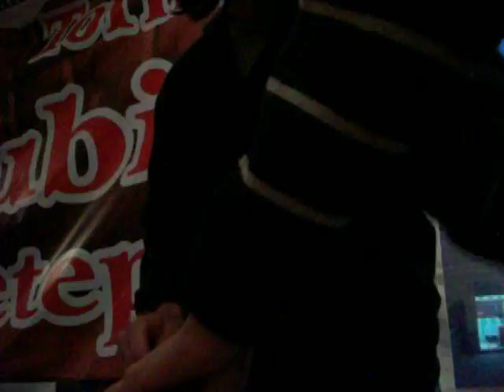Open Metepec-3x3 ronda 2 solve 5 tiempo 18.68